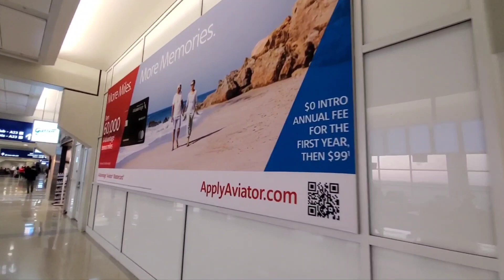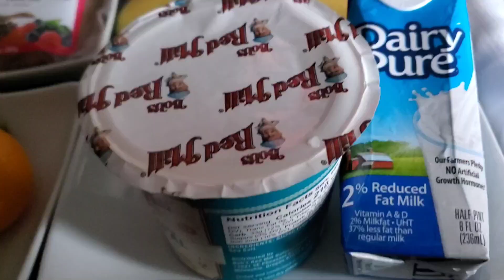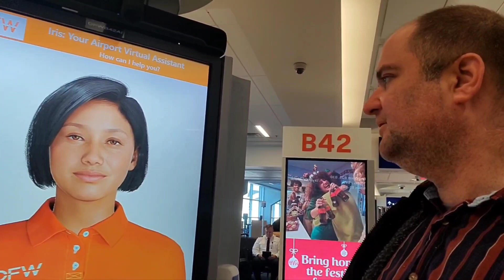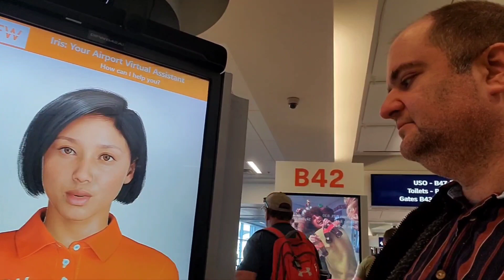Flying Commercially in the United States of America